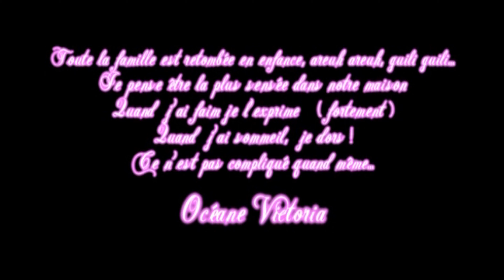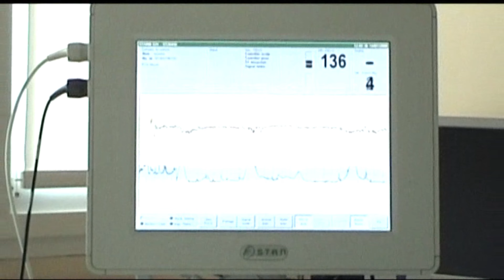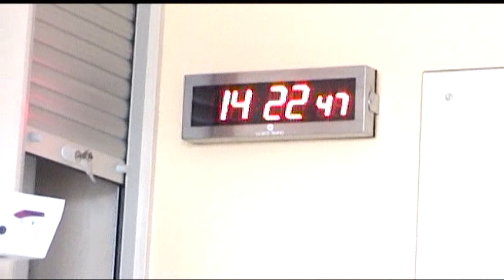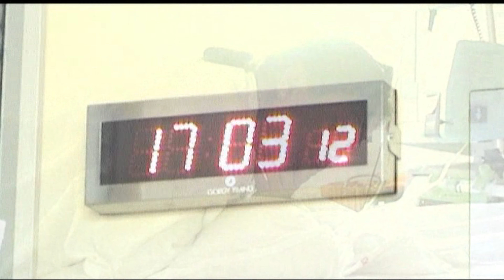Mes premiers cris 2008 Dvd 2 - Gaspare AMICO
Mes premiers cris Dvd 2 - Gaspare AMICO